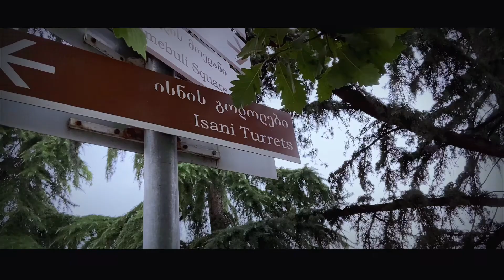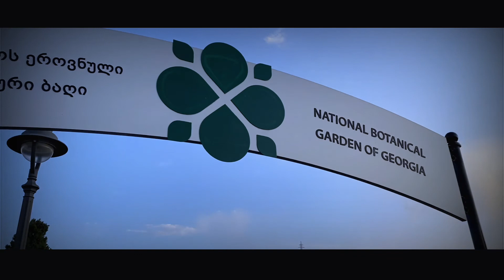Our 1st Tour in Georgia | Mktvari River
Our first official Trip when my family arrived..
Roaming around the river bank area❤️❤️❤️